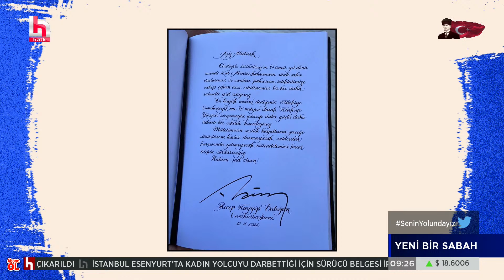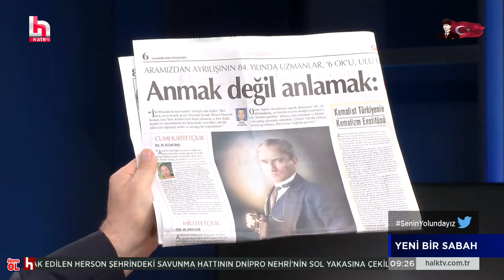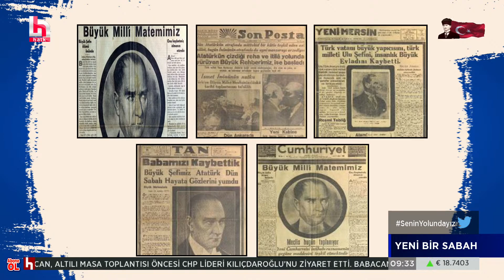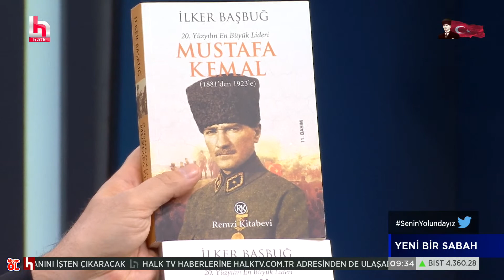Erdoğan, Anıtkabir Özel Defteri'ne ne yazdı?